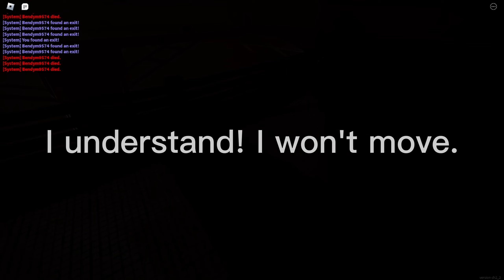APEIROPHOBIA [LEVEL 17-23] Part5 | All Endings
00:00 Intro
00:11 Level 17 (Left Scarred)
01:32 Level 18 (Mall)
03:12 Level 19 (Store)
03:37 Level 20 (Neighborhood)
04:02 Level 21 (Graveyard)
05:39 Level 22 (Party Mall)
06:14 Level 23 (Hospital - Ending 2)
10:30 Level 23 (Hospital - Ending 1)
13:52 Bonus